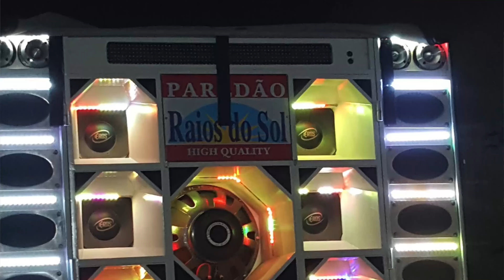O MELHOR BANHO DO MUNDO, RIO E CHUVA EM LIMOEIRIO DO NORTE